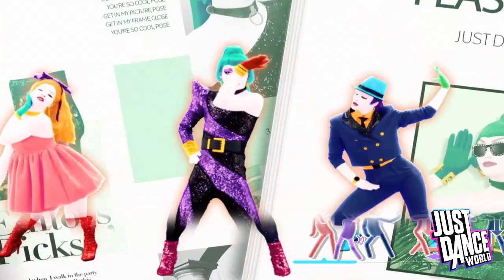What if? We cut off the legs of the coaches | Just Dance Random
Welcome to a What if? Just Dance version.
What would happen if we cut off the legs of the coaches and made them look small?
in this JD Random we will know! hahahaha